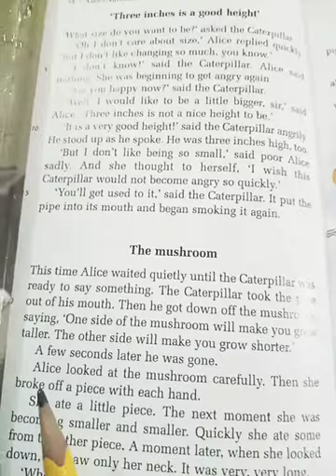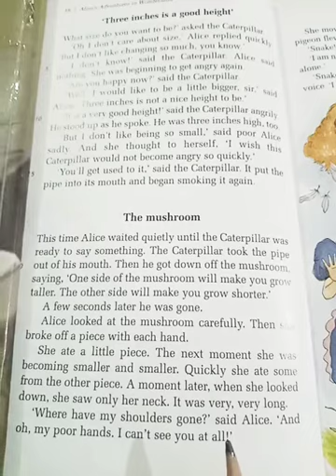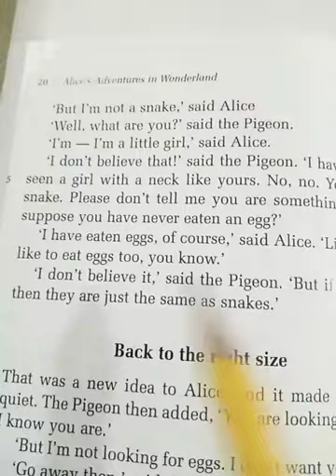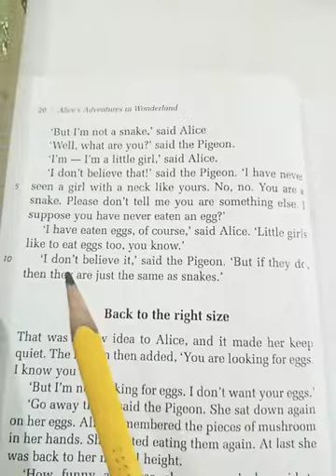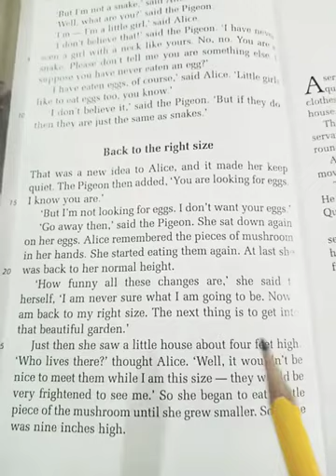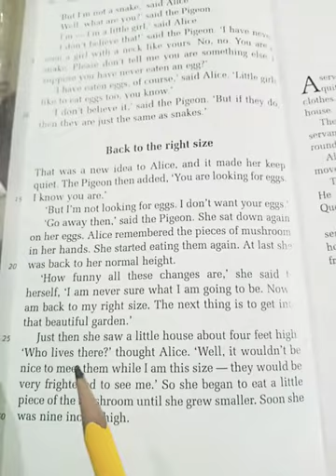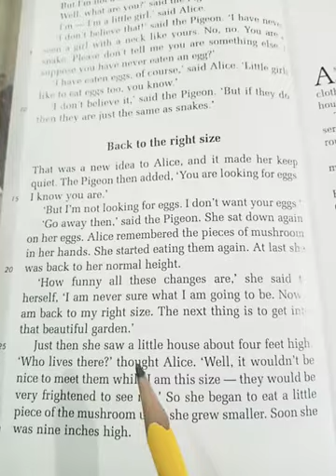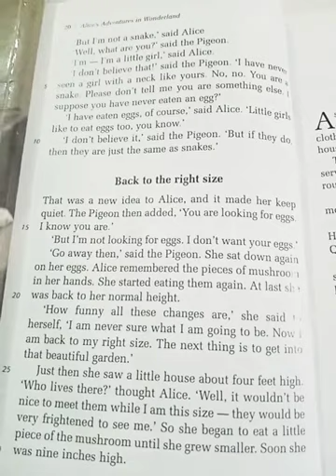Reading Novel * Alice's adventures in Wonderland * Chapter 5 " The Caterpillar " ( complete)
Grade 4 English. novel pg 18_20

Reading Novel  *  Alice's adventures in Wonderland *
Chapter 5
" The Caterpillar " ( complete)